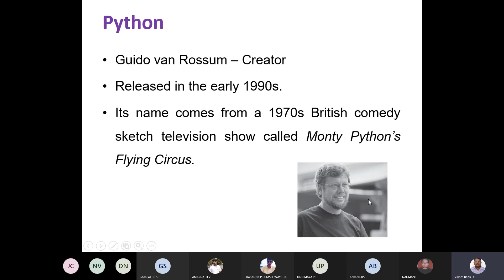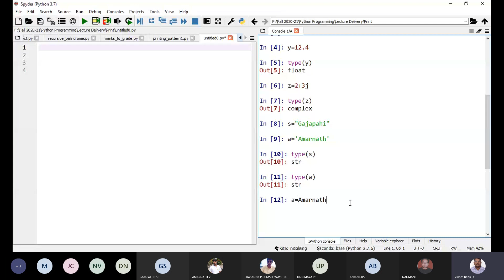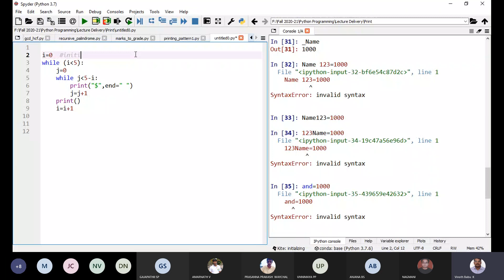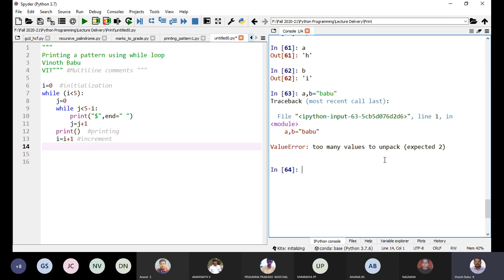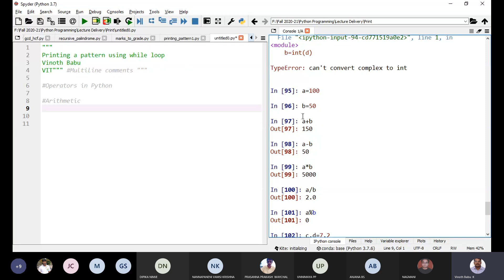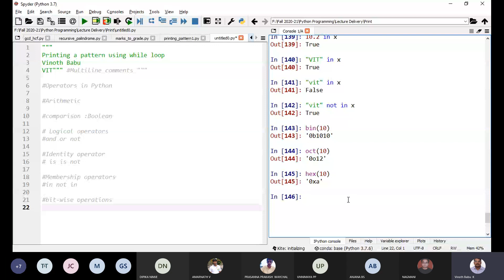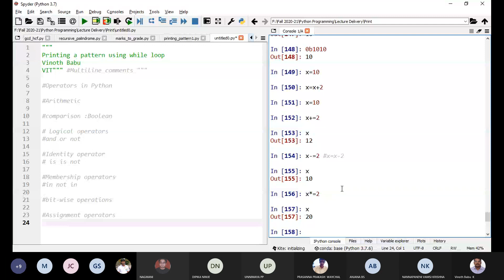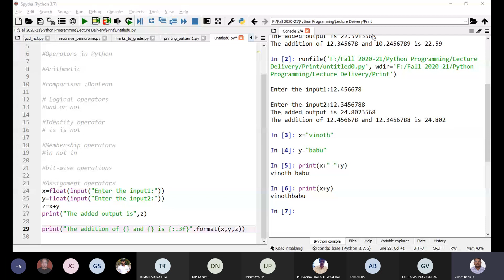Python-Fundamentals and procedural programming by Dr. Vinoth Babu Kumaravelu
• Variables
• Data types
• Numbers
• Strings
• Operators

• Booleans

One Day Online Training Programme on "Introduction to Python Programming", 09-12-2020, Vellore Institute of Technology, Vellore